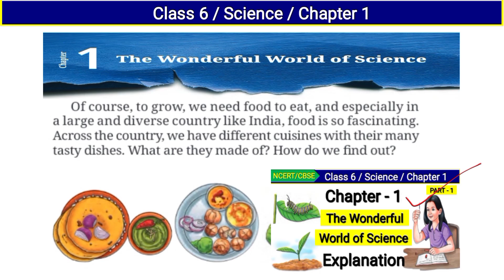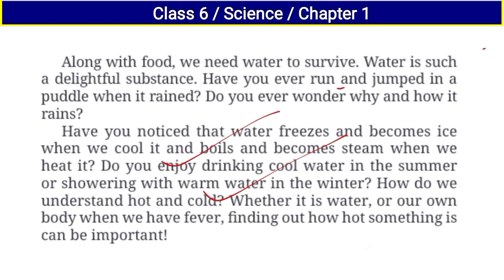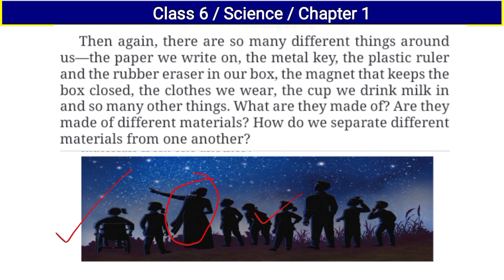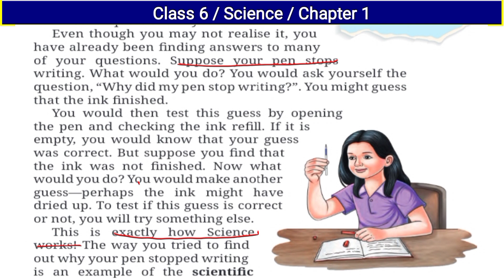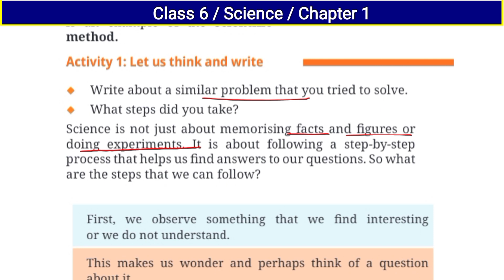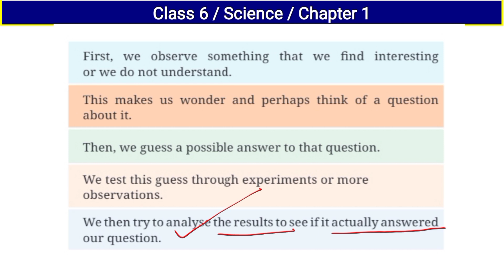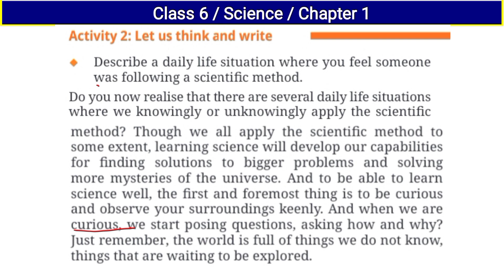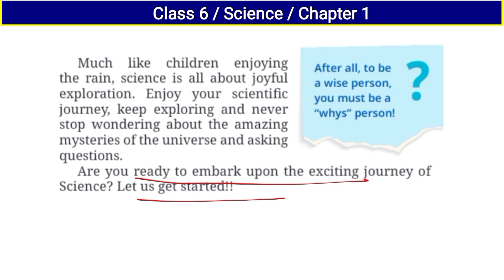Class 6 Science Chapter 1 | The Wonderful World of Science | Curiosity | New NCERT Book